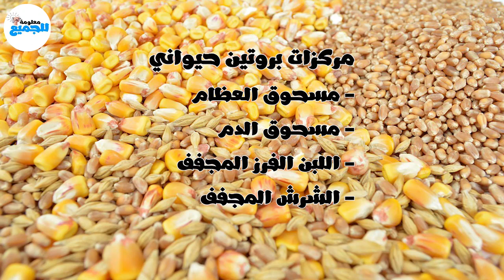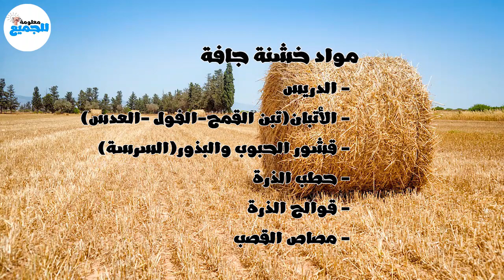المواد الداخلة في تكوين الأعلاف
الخامات التي تدخل في تركيب الأعلاف كثيرة اختر منها المتاح عندك لتتأكد من الجودة وتشتري بثمن جيد